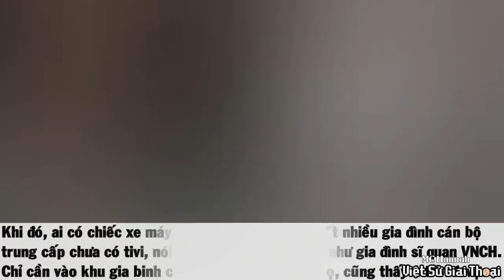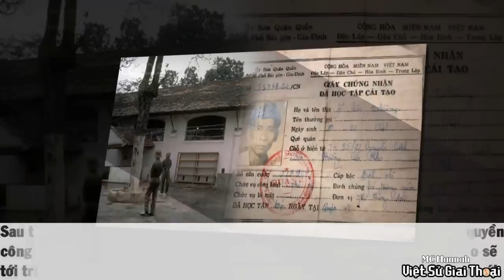Những Chuyện Xảy Ra Trong Trại Tù Cải Tạo Tướng Tá VNCH Sau Ngày 30 Tháng 4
Những Chuyện Trong Trại Tù Cải Tạo Tướng Tá VNCH Sau Ngày 30 Tháng 4
Trong bối cảnh hậu chiến sau ngày 30 tháng 4 năm 1975 , cụm từ "học tập cải tạo" nói đến chương trình tập trung để cải tạo của chính quyền Việt Nam đối với binh lính chế độ Việt Nam Cộng hòa hay những người tham gia phục vụ cho chính quyền Việt Nam Cộng hòa trước 1975.